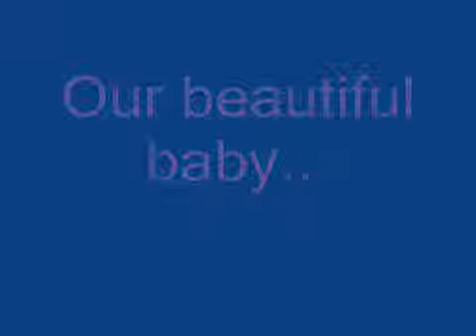अजीब बात है, लेकिन यह भी आश्चर्य